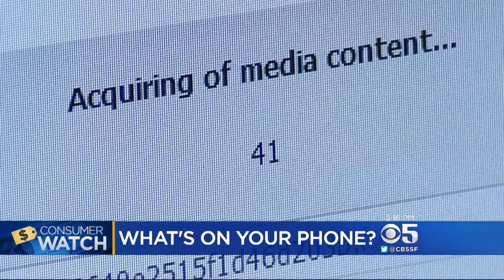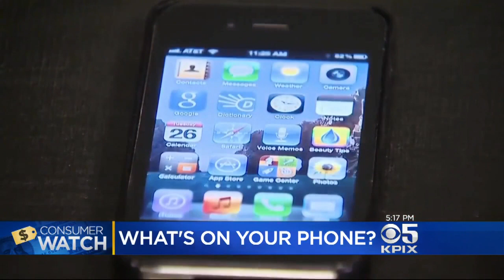How To Protect The Data You Think You've Wiped From Old Cellphones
If you’re considering selling, trading or donating an old cellphone, you may be handing over more than you think. Julie Watts reports. (5/10/17)